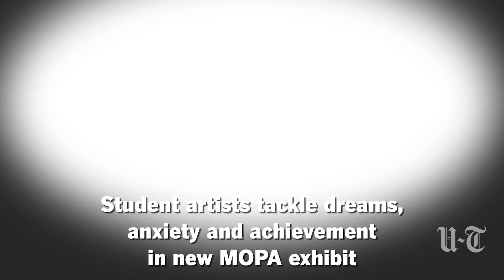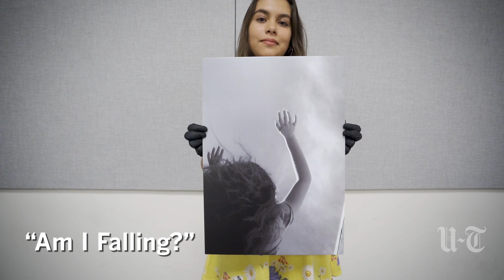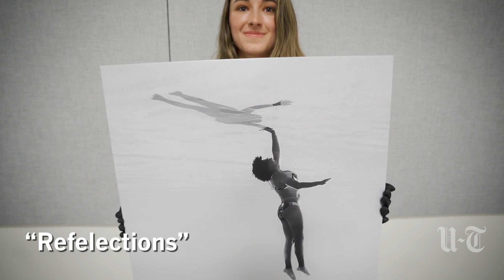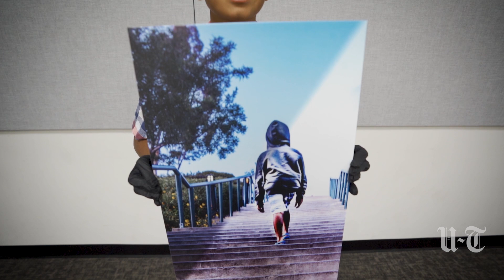Student artists tackle dreams, anxiety and achievement in new MOPA exhibit | San Diego Union-Tribune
Young artists Kayla Swift, 17; Christina Siddall, 18; Jacob Manowitz, 14; Laius Saldivar, 13; and Sachin Nayak, 12, work will be featured in "Dreamscapes: 14th Annual Juried Youth Exhibition" at the Museum of Photographic Arts (MOPA).